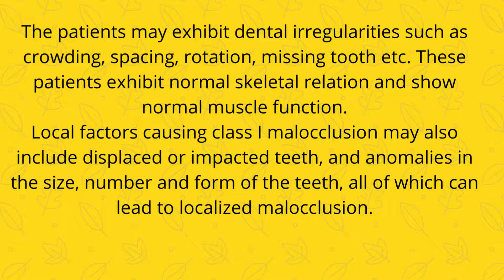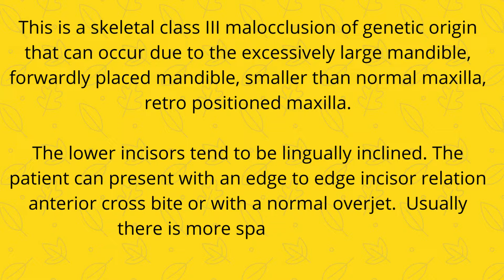What types of malocclusion should be considered for aligners treatment?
Malocclusion is typically treated with orthodontic treatments, which can include several different methods. The type of treatment will depend on the severity of the misalignment and also the cause.